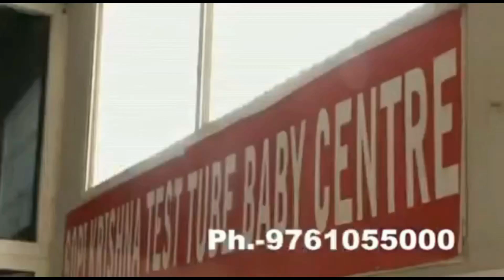अखंड भारत महासंघ की बैठक हुई संपन्न, की प्रेस वार्ता ||abhi news||abhi news ncr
अखंड भारत महासंघ की बैठक हुई संपन्न, की प्रेस वार्ता